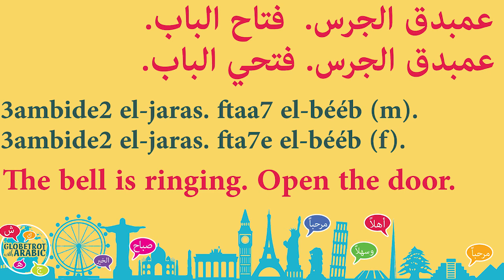TODAY'S LEBANESE ARABIC PHRASE (LEVANTINE DIALECT):HOW TO SAY:THE DOORBELL IS RINGING,OPEN THE DOOR.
In this short SPOKEN LEBANESE ARABIC LESSON (LEVANTINE DIALECT), you will learn how to say:
The door bell is ringing.

Grammar: You will use the simple past tense in the third person masculine singular. You will learn to conjugate a verb in masculine when the subject is feminine.
You will learn to use an imperative verb form in Masculine and Feminine.